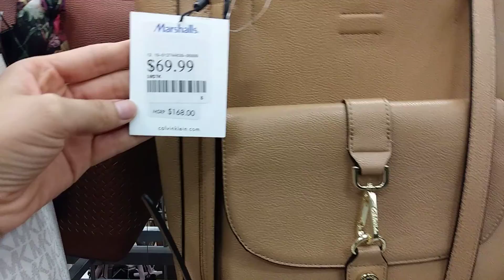Marshall's Purse Shopping April 2019 Shop With Me